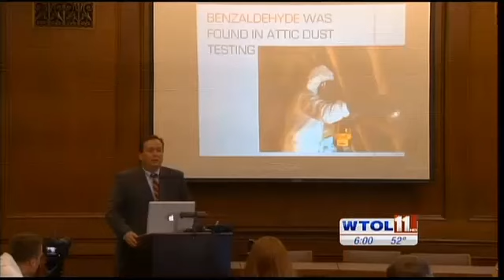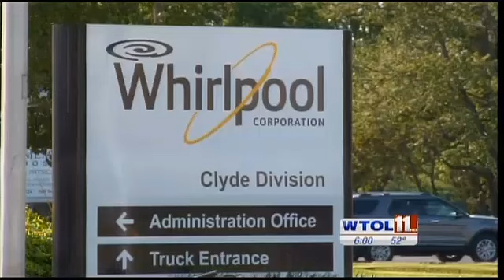WTOL 11 - Clyde Cancer Cluster Town Hall Meeting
On Monday night, attorneys for the cancer cluster families held a town hall meeting to discuss the recent findings in some of the Clyde homes.